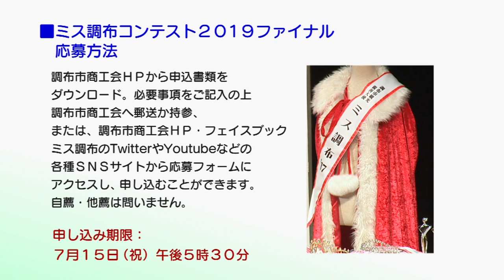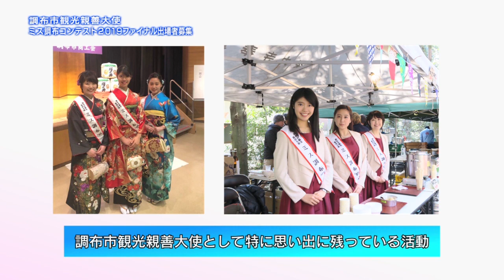調布市観光親善大使・ミス調布コンテスト2019ファイナル 出場者募集(2019年6月20日号)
テレビ広報ちょうふ2019年6月20日号で放送されたインタビューです。
令和元年9月14日(土曜日)、15日(日曜日)の２日間で第64回調布市商工まつりを開催します。15日には、ミス調布コンテスト2019ファイナルの決戦大会が行われますが、現在、そのコンテストの出場者を募集しています。7月15日(月・祝日)午後5時30分が締め切りです。ぜひご応募ください。